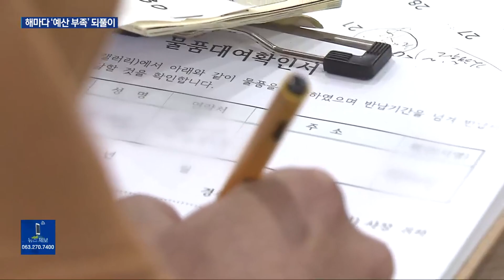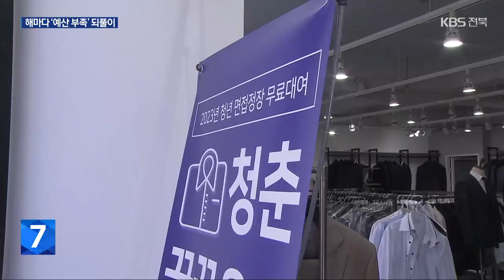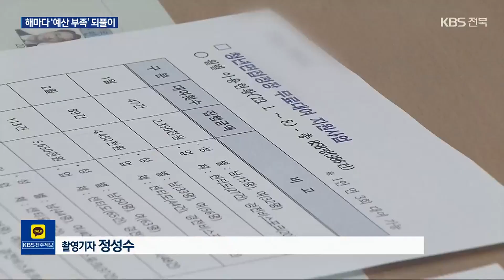‘정작 몰릴 때 중단’…정장 무료 대여 ‘하다 말다’ / KBS 2023.11.28.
[앵커]

 청년들이 취업 면접 때 입을 정장을  무료로 빌려주는 지자체 지원 사업이 있습니다.

 반응은 좋지만, 넉넉하지 않은 예산 때문에  정작 채용 공고가 몰리는 하반기,  조기에 중단되는 일이 되풀이되고 있습니다.

 김규희 기자의 보도입니다.

 [리포트]

 대학을 졸업하고 처음 취업 면접을 보게 된 20대 김 모 씨.

 몇십만 원이 드는 정장을 사는 게 부담스러워  지자체가 지원하는 무료 대여 업체를 찾았지만, 예산이 떨어졌다는 이유로 따로 돈을 내고 옷을 빌려야 했습니다.

 [김 모 씨/취업준비생 : "전주시에서 빌려주는 것도 있었는데 홈페이지 들어가서 보니까 예산 초과로 인해서 더는 할 수가 없다고 안내 문구를 받아서 할 수 없이 돈을 내고 빌릴 수 있는 데를..."]

  정장을 한 번 입어봤습니다.

 취준생들을 위해 이렇게 정장 한 벌과 블라우스, 구두까지 무료로 빌려주는데요.

 현재는 여자의 경우 5만 원,  남자는 7만 원을 주고  대여해야 합니다.

 구직 청년들의  경제적 부담을 줄여주고자 시작한 면접 정장 무료 대여 사업.

 전북에서는 전주와 익산 2곳에서 하고 있습니다.

 전주는 올해에만 850여 명이 이용해  사업비 5천만 원을  이미 석 달 전 다 썼습니다.

 올해는 더는 지원이 안 되는데도 혹시나 하는 마음에 취준생들의 문의는  꾸준히 이어지고 있습니다.

 [이영천/정장 대여 업체 대표 : "제가 그 안타까운 전화를 들었을 때는 상당히 마음 아프니, 한 푼이라도 젊은 층들이 아껴 쓸 수 있게..."]

 예산 부족으로 인해  조기 종료되는 일은 사업을 시작한 2019년부터  되풀이되고 있습니다.

 문제는 채용 공고와 면접이 몰리는 이맘때, 정작 수요를 충족시켜주지 못하고 있다는 점입니다.

 [유은례/전주시 청년정책과장 : "12월까지 좀 계속 지원을 해달라는 요구가 있었어요. 내년에는 연중 신청을 하면 지원할 수 있도록 예산 증액에 노력..."]

 일관성 있고 안정적인 정책 추진을 위해선 필요한 재원 확보와 지속적인 예산 반영 노력이 뒤따라야 한다는 지적입니다.

 KBS 뉴스 김규희입니다.